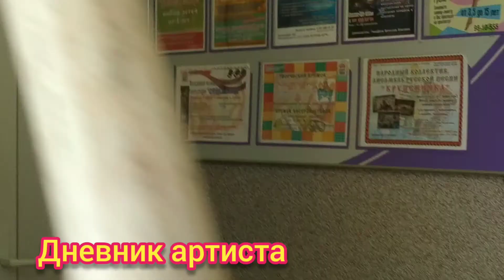Во Всеволожске на празднике встретился с гигантским кроликом - экстремалом.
В этот раз я совершил небольшое путешествие в город Всеволожск, где встретился с классной ,,зажигалочкой,, Натальей Горюновой, и эксцентричным кроликом Македонии, по совместительству артистом цирка Genrikh M-Mitford.